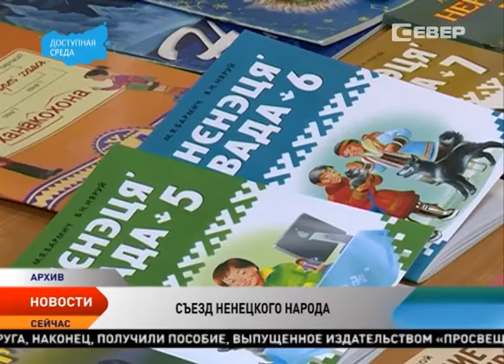Новости Ненецкого округа от 04.04.2016 (с субтитрами)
Новости Ненецкого округа:

Ассоциацию ненецкого народа «Ясавей» возглавил Юрий Хатанзейский.

Сямянхат Мерета. Тундровики Ненецкого округа вышли на старт с лучшими упряжками северных оленей.

Движение по трассе Нарьян-Мар — Усинск разрешено только в ночное время.